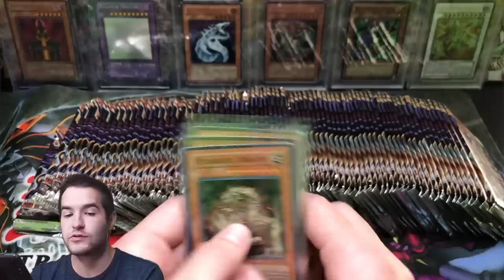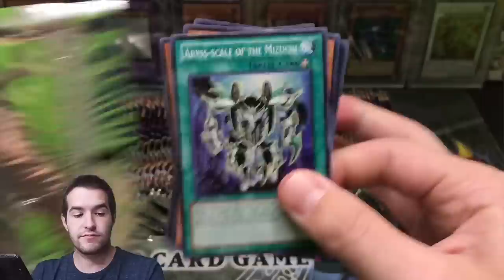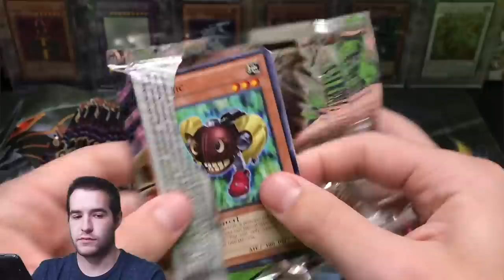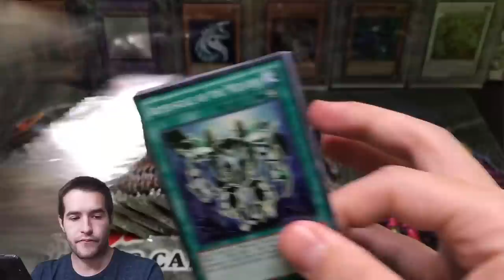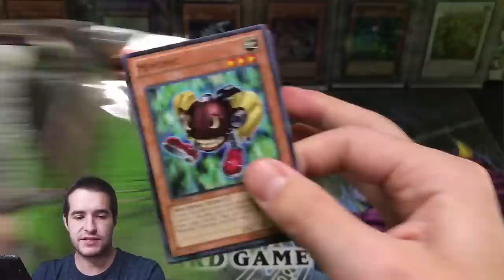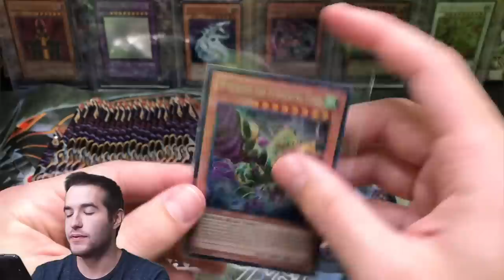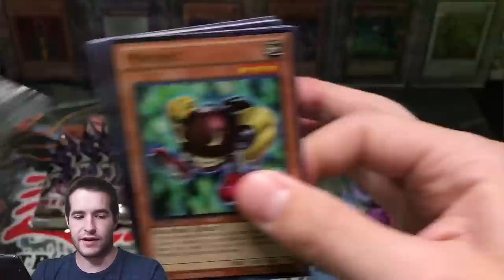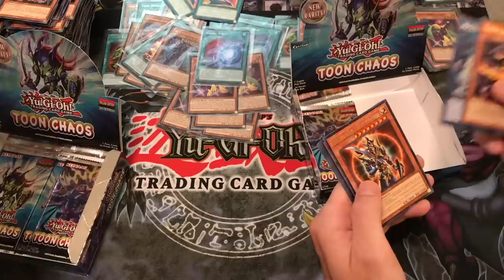HOW IS THIS POSSIBLE?! ANOTHER *INSANE* Yugioh Cards Opening!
1) Like the video!
3) Answer the question at the beginning of the video in the comments!

EBAY LINK!

In today's video I will be opening more Lord of Tachyon Galaxy packs! I need to pull the ghost rare Galaxy-Eyes Tachyon Dragon!